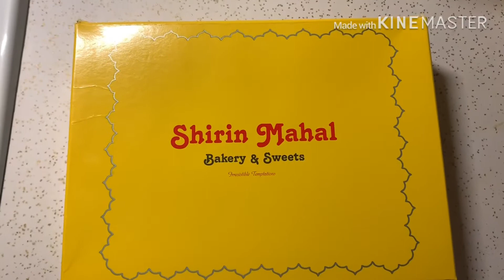Cooking/cleaning/daily routine American mom/Pakistani Mithai america mai/tayba vlog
About video
Hi everyone my name is tayba. I have a one kid. I am e housewife and a vlogger too.I lives in America with my family and have a great time here. I make vlogs of my daily life routine as 👇
👉🏻Cleaning video
👉🏻Cooking vlogs
👉🏻Organize home
👉🏻Decorate home
👉🏻DIYs
👉🏻Shopping
👉🏻Outside picnic
👉🏻Review vlog
👉🏻Kitchen cleaning vlog family fun videos and much more. This videos are proof very helping in your daily life and you feel good to see vlogs and learn best life tips and tricks.
I hope you like my video if u do so please hit the 👍 button